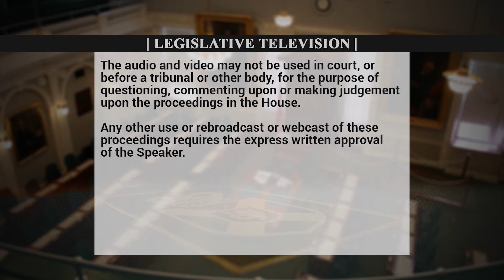April 2, 2019--QP--Tammy Martin to Labi Kousoulis on Inexperienced Min. Wages